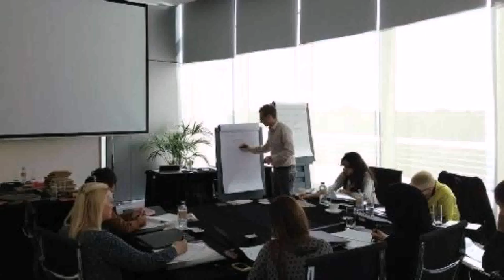Interior Design College Dubai - DaddyGif.com (see description)